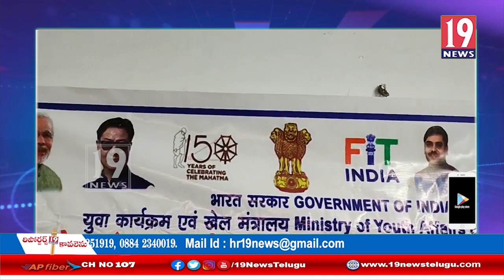ఆహ్లాదియ ఎడ్యుకేషనల్ అండ్ వెల్ఫీర్ సొసైటీ ఆధ్వరంలో హిందీ భాష దినోత్సవం -గుంటూరు జిల్లా